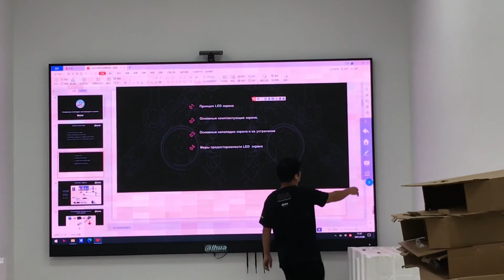Dicolor Touch 135’ P1.5 meeting COB screen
Dicolor meeting screen DCOB Touchscreen 135 inch